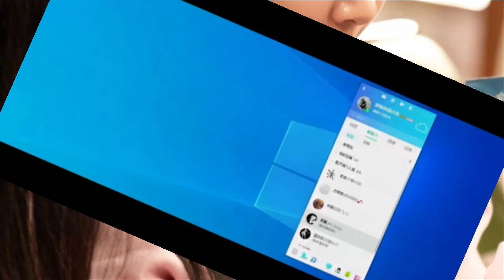Love Endures Cdrama Review | मजा आ गया.🤩 | Love Endures Chinese Drama Review & Explained in Hindi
Hello Friends